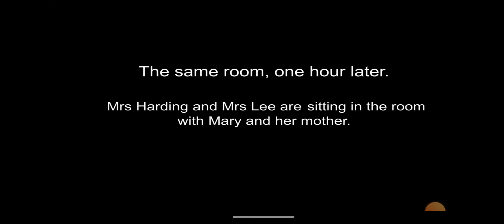Say the Right Thing ( Improve your Reading and listening skills) Class 6 Lesson 7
reading practice of the lesson. use your book for better experience